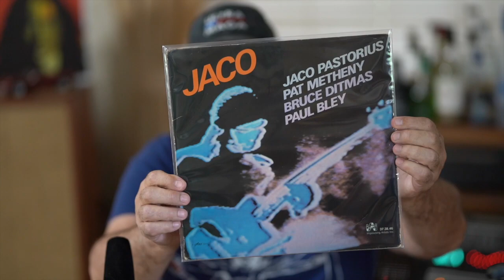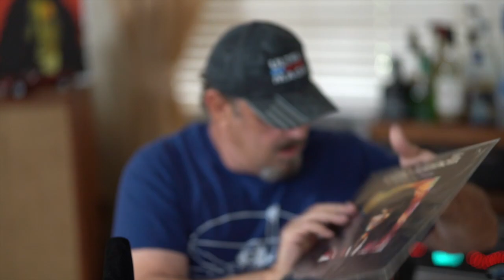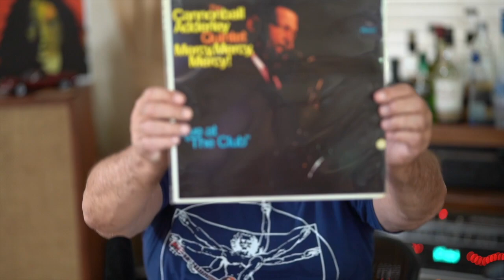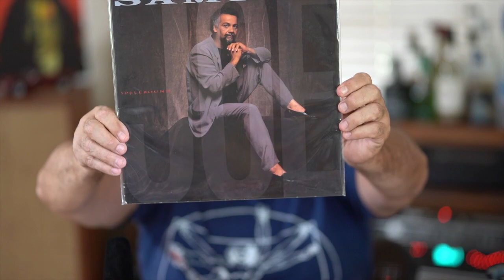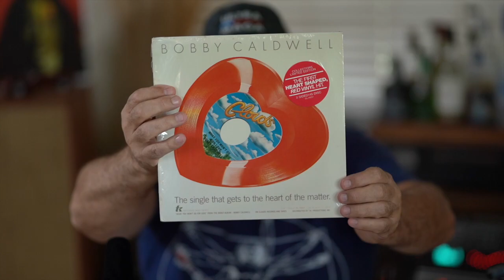Quick Contest & Gino Vannelli Concert and Holy Grail Find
CONTEST for most creative comment on my channel on the Jaco Pastorius video!
This is a video about my trip to Miami last week and seeing Gino Vannelli's first concert back after 3 1/2 years!  He was great and the whole trip was so much fun!  Also got to do some digging for records at Lucky Records in Wynwood district of Miami  and found a sealed "grail" Ive been looking for years!